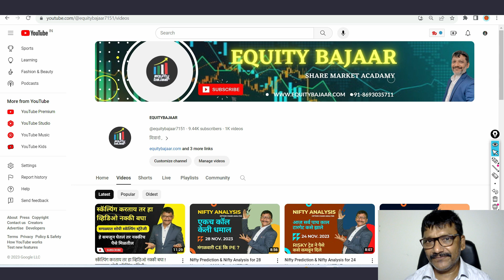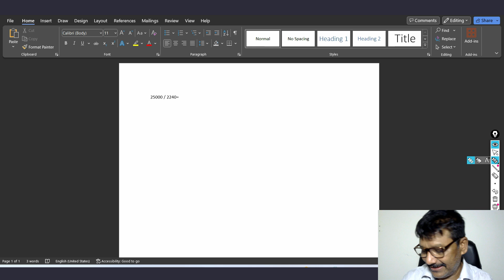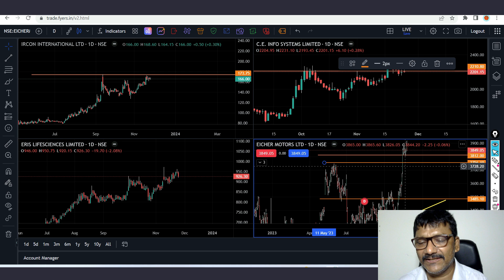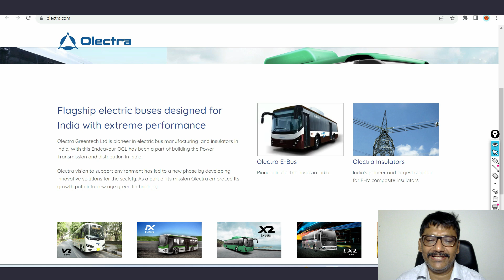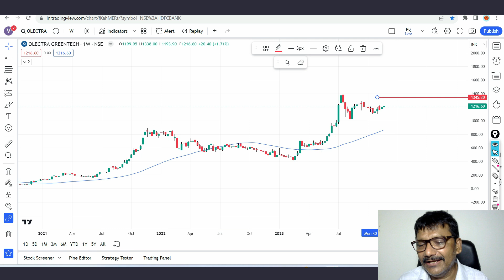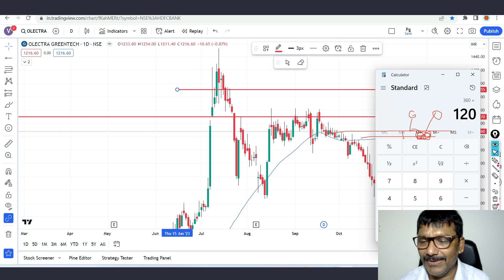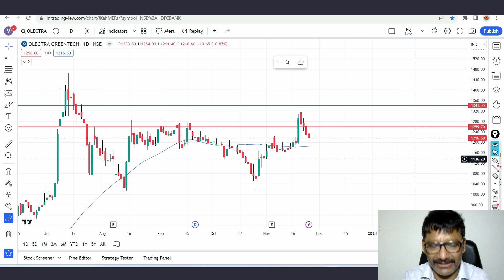लाखो रुपये कसे कमावले | शेअरमार्केटमध्ये सुरुवात कशी करावी ShareMarket Basics for Beginners Marathi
लाखो रुपये कसे कमावले | शेअरमार्केटमध्ये सुरुवात कशी करावी ShareMarket Basics for Beginners Marathi#StockMarkets

Benifits Of Joining Our Channel
1) Future Multibagger Stocks Details
2) Daily Equity And Intraday Calls
3) Share Market Latest News And Updates
4)option chain analysis nifty & banknifty
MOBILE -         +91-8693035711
ऑपशन कोर्से जॉईन करण्यासाठी खालील लिंक वर क्लिक करा .
swing trading strategies,price action trading strategies,ghanshyam tech,short term investment,short term trading strategies,share trading for beginners,basics of share market for beginners,warren buffet explains investing,what is stock market,how to begin investing in the share market,naye log stock market main invest kaise kare,how to make money in stock market,share market mein nivesh kaise karien,share market me paise kaise lag,share market knowledge